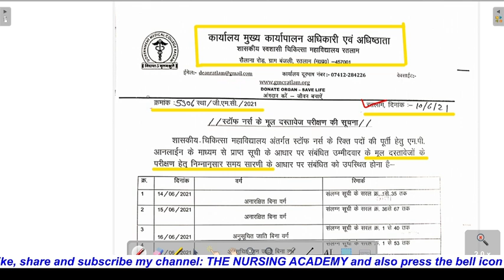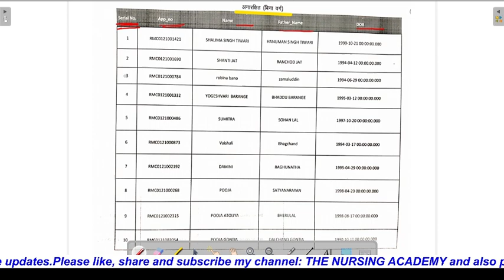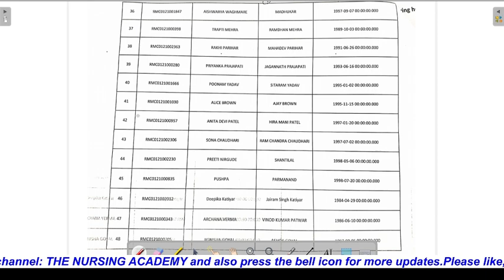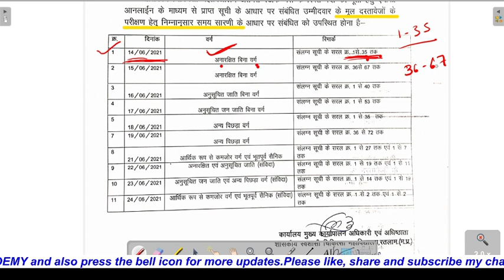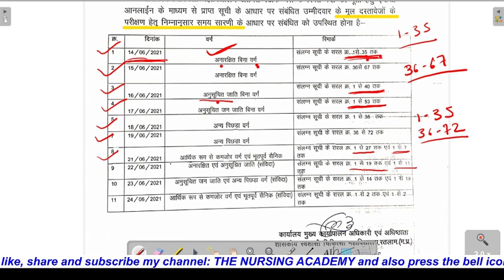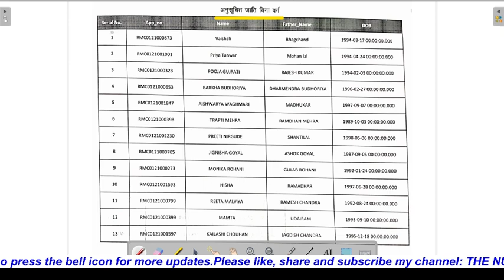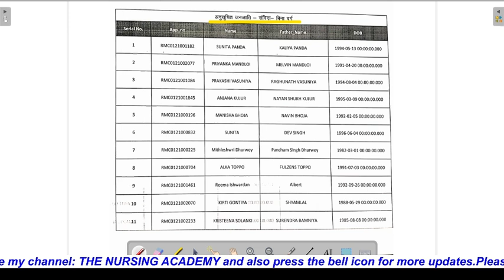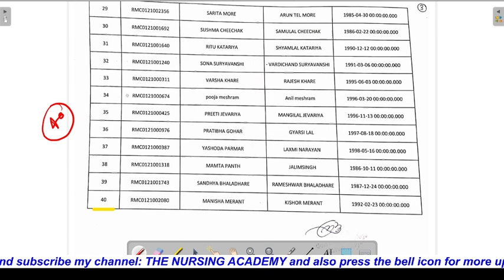RATLAM MEDICAL COLLEGE(M.P.) STAFF NURSE RESULT DECLARED - DOCUMENT VARIFICATION TIME TABLE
Hello

 Brief about the video:
                                             This video is about RATLAM MEDICAL COLLEGE(M.P.) STAFF NURSE - DOCUMENT VARIFICATION TIME TABLE .

RATLAM MEDICAL COLLEGE(M.P.)-STAFF NURSE VACANCY 2021 # RATLAM MEDICAL COLLEGE(M.P.) STAFF NURSE - DOCUMENT VARIFICATION TIME TABLE STAFF NURSE RECRUITMENT 2021